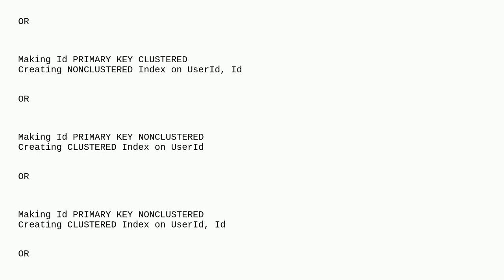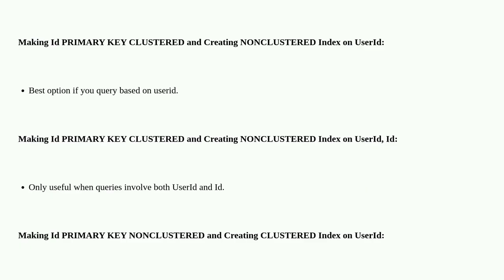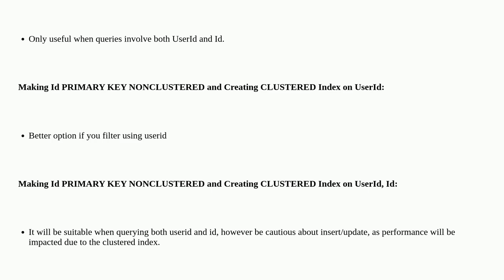Dba: Better Approach for CLUSTERED vs NONCLUSTERED Primary Key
Better Approach for CLUSTERED vs NONCLUSTERED Primary Key

A special thanks goes out to the awesome community

  sql-server